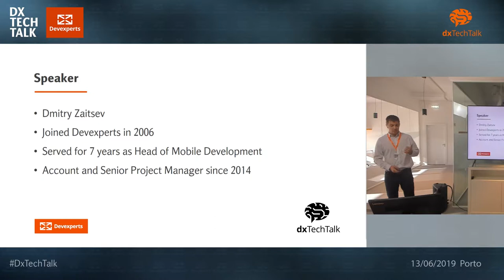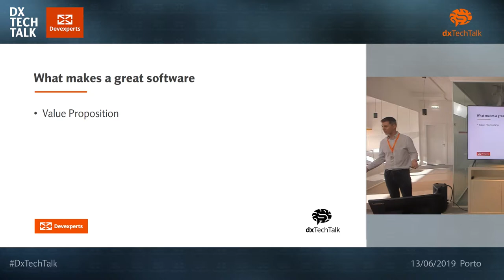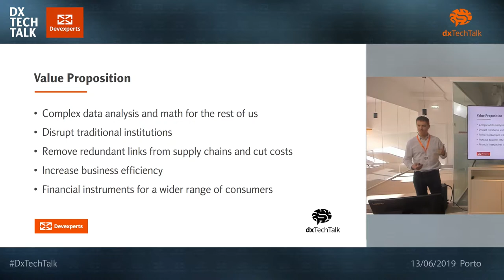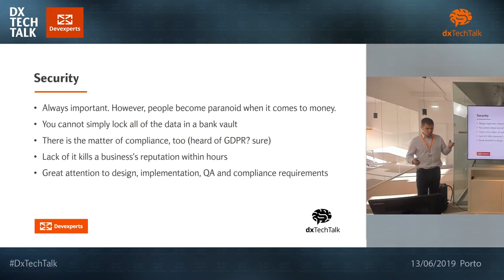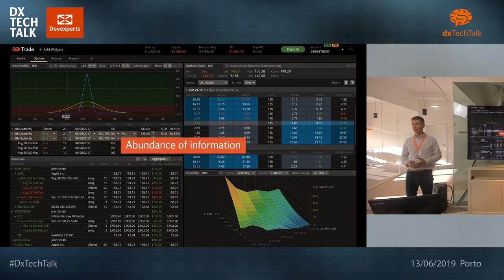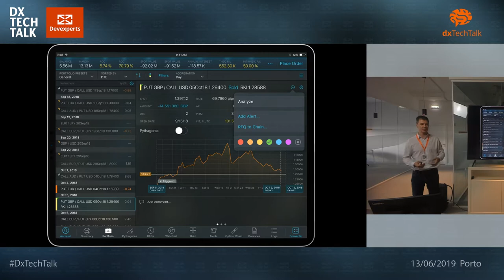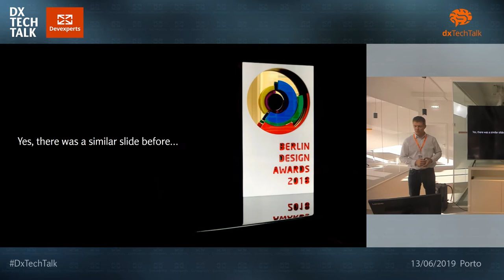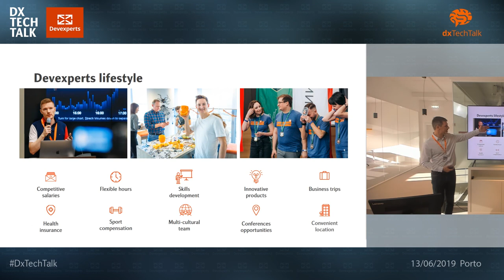DxTechTalk #1 Porto - Dmitry Zaitsev "The Art of Fintech by Devexperts" (ENG)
How much do you know about the FinTech industry and the various software solutions you can develop? Join us for a quick journey into the world of FinTech with Dmitry Zaitsev as seen from our (Devexperts) lens of an almost 20-year-long award-winning streak of work in that field.